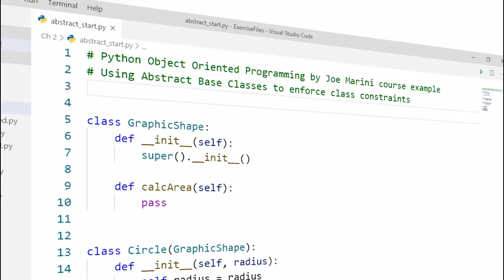23 Next steps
23 Next steps